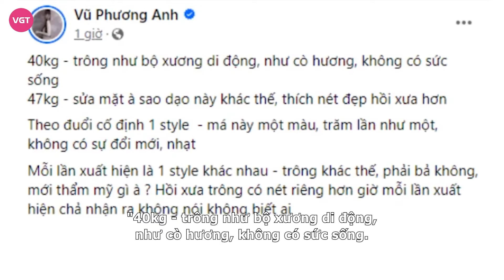Jun Vũ mệt mỏi vì bị đồn phẫu thuật thẩm mỹ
Trước loạt tin đồn về việc bị nghi đụng chạm “dao kéo” trong suốt 13 năm làm nghề, Jun Vũ đã có màn phản pháo cực kỳ gay gắt. Một số cư dân mạng bày tỏ sự ủng hộ trước hành động đáp trả của nữ diễn viên.

Mới đây, trên cá nhân, Jun Vũ bất ngờ gây chú ý khi đăng tải dòng trạng thái gây xôn xao mạng xã hội. Cụ thể, nữ diễn viên bày tỏ sự  bức xúc khi liên tục bị đồn đoán rằng bản thân phẫu thuật thẩm mỹ trong suốt 13 năm qua.